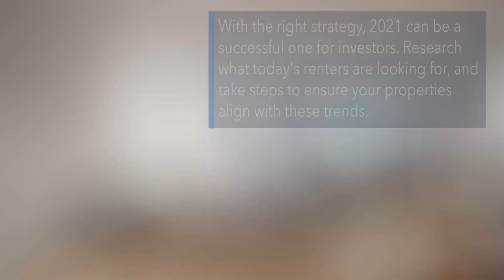Meera Iyer- Iyerwaltz Real Estate: Rental landlord tips for 2021